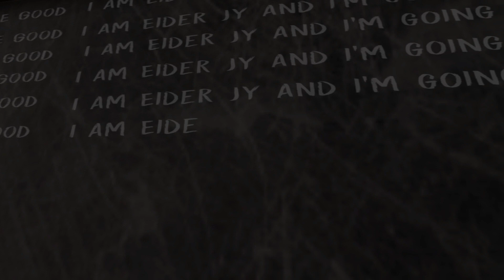EVIL NUN-PART 3// ENCUENTRO LA SEGUNDA PIEZA DE LA MASCARA Let's go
Logro escapar de la monja malvada!
Use headphones!!/ usa auriculares :)